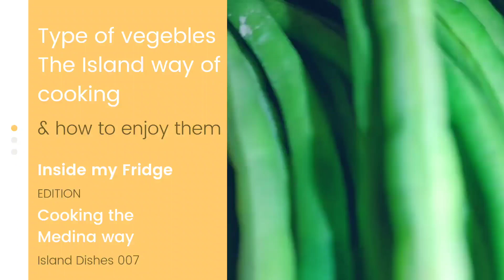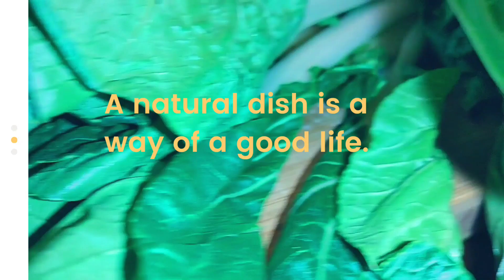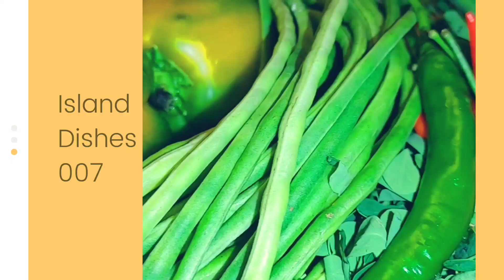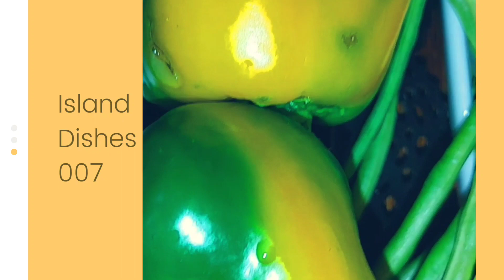Type of Greens I have in my fridge |Island Dishes||Vegetable Cooking|Healthy Cooking